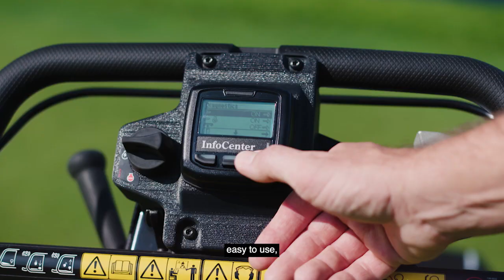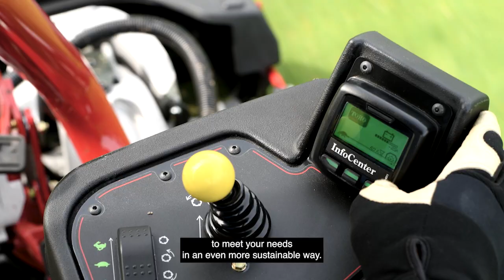Toro® All-Electric and Hybrid Solutions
The dawning of a new day, and all of nature peacefully awakens the soul of the course. At Toro, we strive to offer tools that can maintain that peace while giving the same level of precision and dedication to each job, every day. With multiple electric-powered options engineered to help reduce engine exhaust emissions, and noise pollution, any course can be maintained in harmony with the surroundings, naturally.